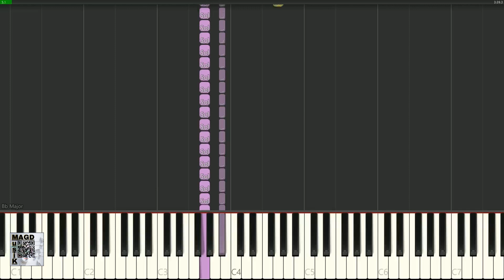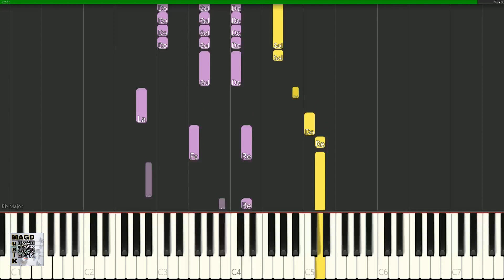MAGD MusiK Tutoriel piano Muse Feeling good Medium